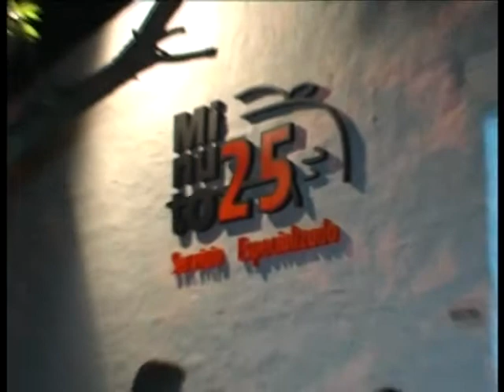Hector Ramon Leiva candidato mas votado en Nelson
Informe realizado en el programa Todos Para Uno TV , conduce Gustavo Vega.